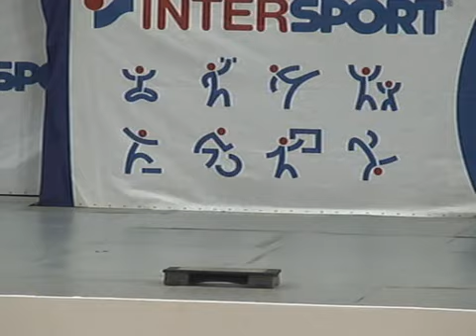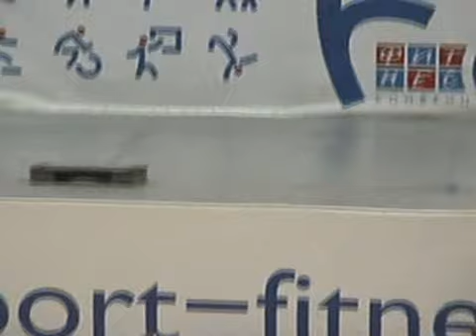STEP AEROBIC MASTER CLASS INTERSPORT FITNESS CONVENTION Дмитрий Виноградов DIMITRY VINOGRADOV